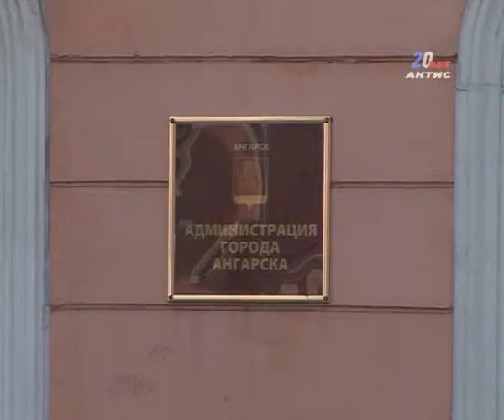20130122_tarify.flv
20120601_AEMZ.flv